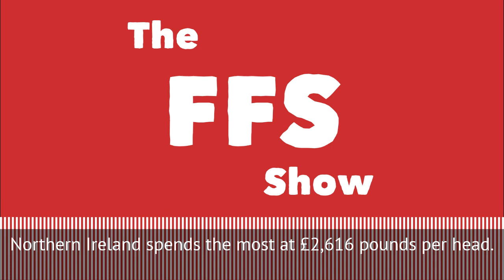Does Scotland spend more on health than other UK nations? The FFS Show Episode 4 Trailer